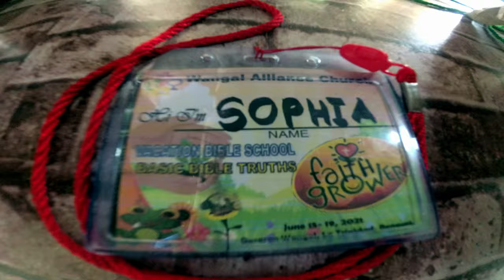Vacation Bible School 2021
VBS @ Wangal Alliance Church.
Thanks to those who made this possible.
Blessings be upon all the organizers, participants and parents sevenfold